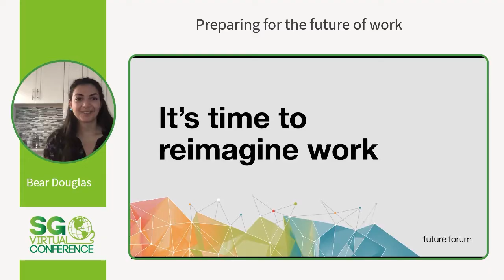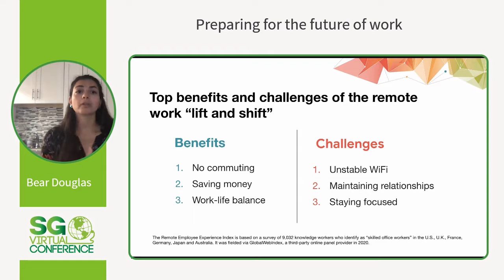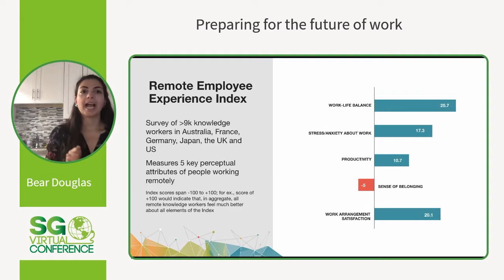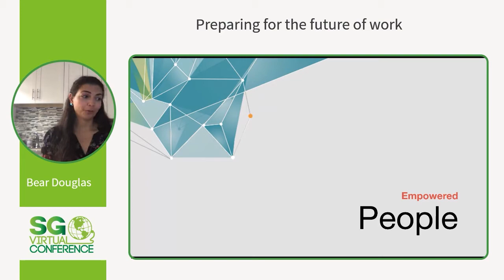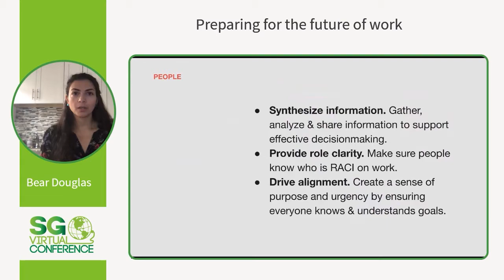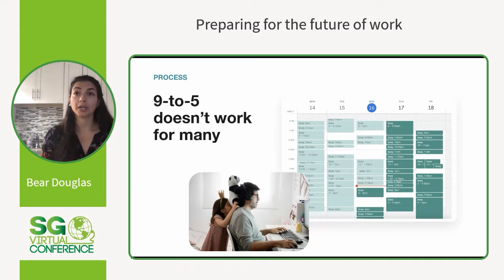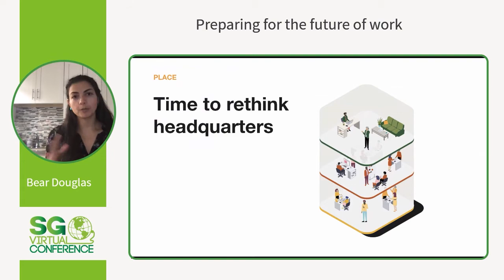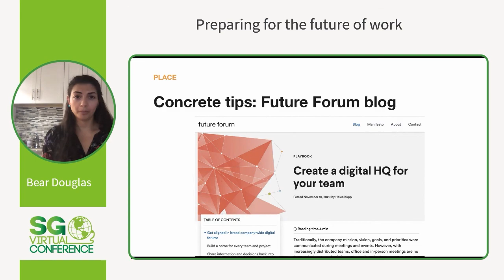SGVirtual 20.12 - Preparing for the future of work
Bear is Director of Developer Relations at Slack. She holds a master’s degree in anthropology from Stanford University and has more than 8 years of experience in developer advocacy roles, previously for Facebook and Twitter.